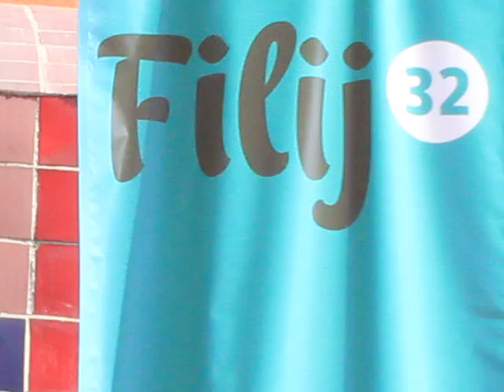La Costeñita - Yolotecuani - 32 Feria Internacional del Libro Infantil y Juvenil CENART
32 Feria Internacional del Libro Infantil y Juvenil CENART